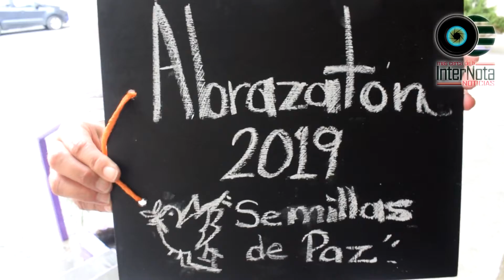REALIZAN ABRAZATON 2019 DEL PROGRAMA SEMILLAS DE PAZ, EN LA UNIDAD REGIONAL NÚMERO 5